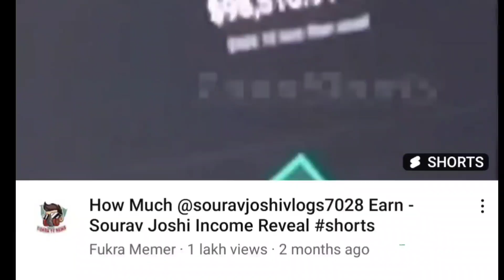Jo Sourav Joshi K Sath Ab UK07RIDER K Sath Ho Raha hai l